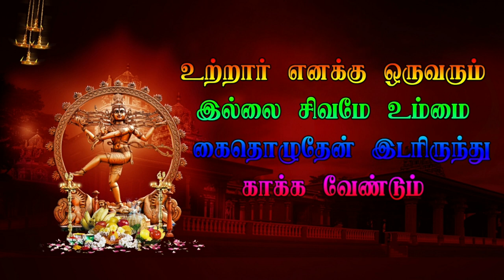16 Balaji Segar sabha _ Dachagan வரகூர் | VARAGUR | Veerapathira Nadagam